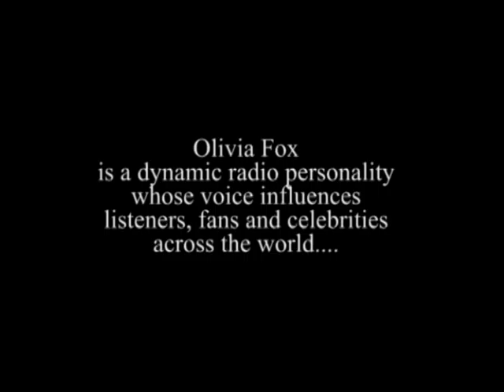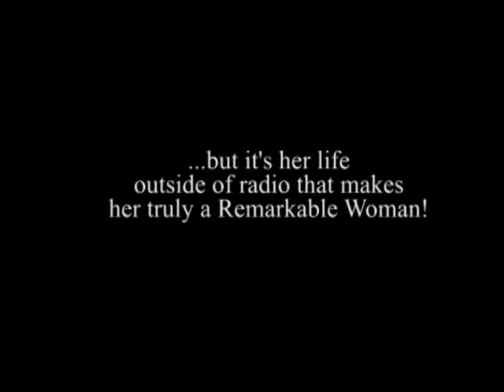The Life Behind The Voice feat OLIVIA FOX (Part 1 of 2)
Ultimate Media and NAPKCC takes a very personal journey with Radio Sensation OLIVIA FOX as she takes us through a very Real and Raw day in her life. This is a very emotional ride that will leave you speechless!